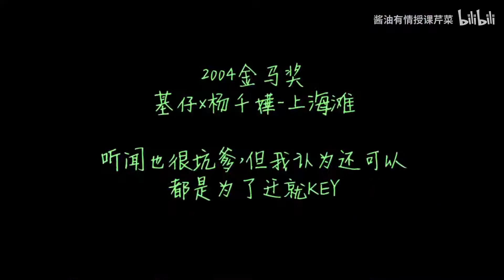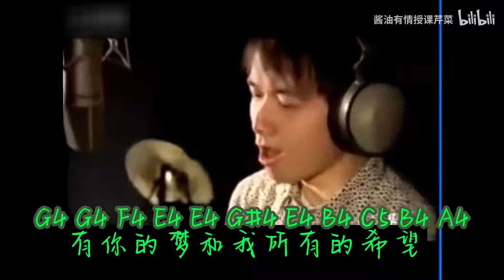古巨基超級罕見冷門現場高音測量 202204221140 1080P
[轉自B站]
老實說做完這個視頻我更多的是震驚
因為我本人是愛11年之後的基仔聲線的
可是我沒想到之前的基仔高音表現會這麼出色
A4以上的音甚至是C5附近的咬字可以這麼輕鬆
喜歡基仔這麼多年了看到這些現場真的讓我渾身戰栗
本來很多其他歌曲的音高測量做的差不多了
但是發現了這些資源以後還是決定先做這個
也十分感謝原up同意讓我二創
製作不易，希望大家喜歡！
（原視頻康定情歌的part有up做過了沒有選進去，男兒當自強那個part剪進去一直卡死只能刪掉了）